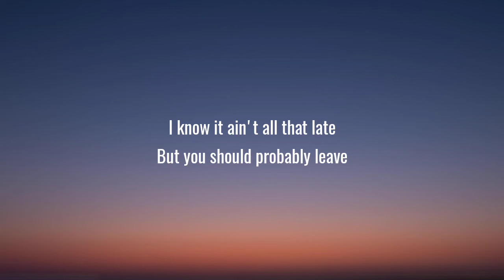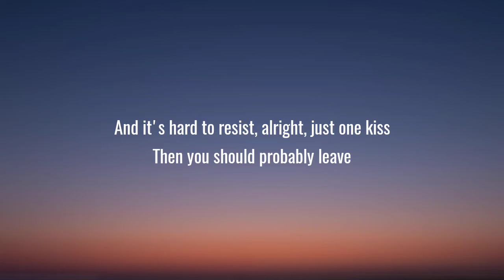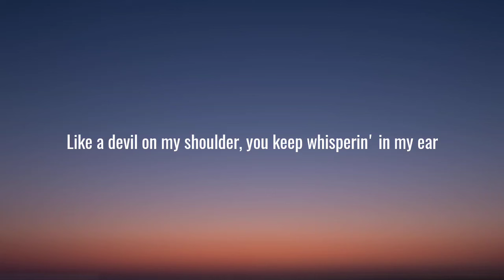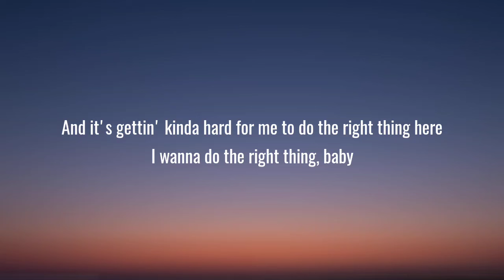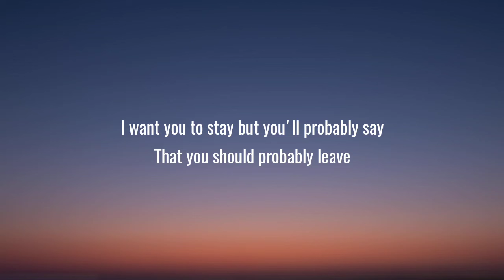Chris Stapleton - You Should Probably Leave (Lyrics)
Lyrics:

[Verse 1]
I know it ain't all that late
But you should probably leave
And I recognize that look in your eyes

[Chorus]
'Cause I know you and you know me
And we both know where this is gonna lead
You want me to say that I want you to stay

[Verse 2]
There's still time for you to finish your wine
And it's hard to resist, alright, just one kiss

[Bridge]
Like a devil on my shoulder, you keep whisperin' in my ear
And it's gettin' kinda hard for me to do the right thing here

[Verse 3]
Sun on your skin, 6AM
And I been watchin' you sleep
And honey, I'm so afraid you're gonna wake up and say

[Chorus]
I want you to stay but you'll probably say
Oh, you should probably leave